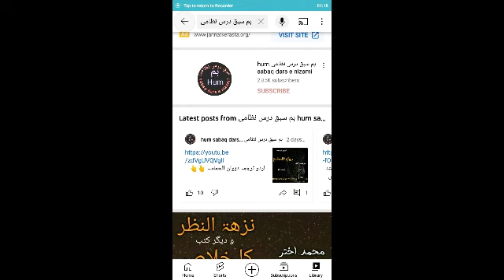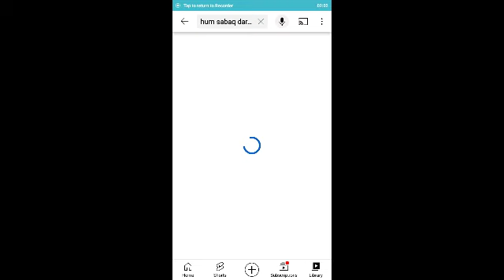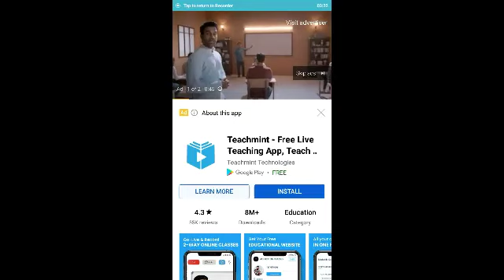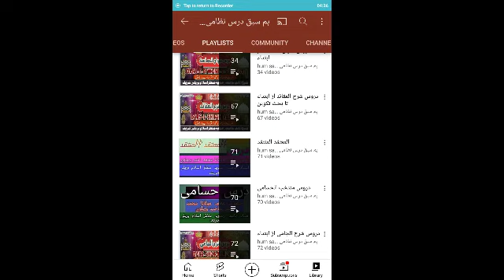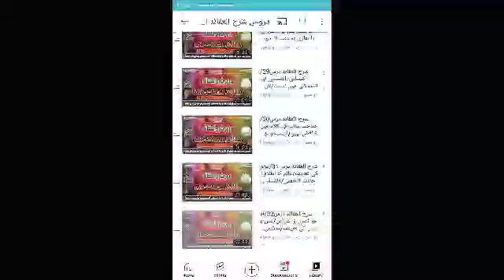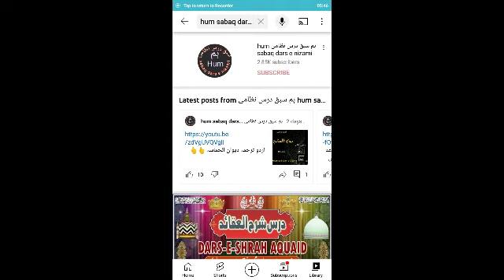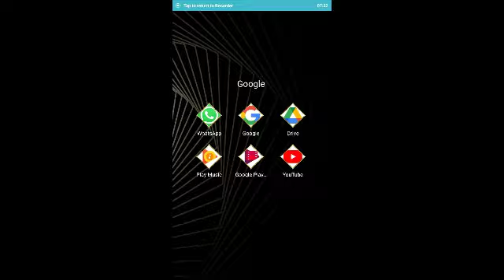درس کس طرح تلاش کر پڑھیں / dars nizami asbaq kaise talash karen/ best dars how to you read your les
اپنا مطلوب سبق چینل پر کیسے کھولیں/channel par Kisi sabaq ko padhna seekhen/how to you read your les